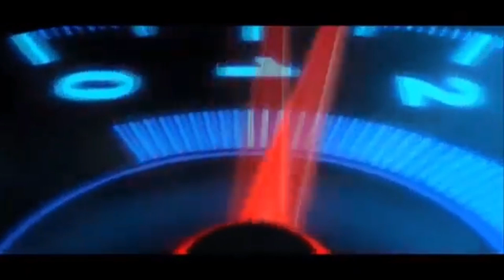How to overhaul brake caliper of BMW X5 E53 Engine